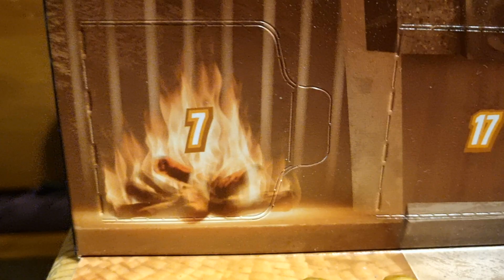lego Advent Calendars: Day 7 of the Marvel lego Advert Calendar 2023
here is a video of me opening day 7 of the 2023 marvel lego advert calendar, lets see what we got, so i hope you all really enjoy it